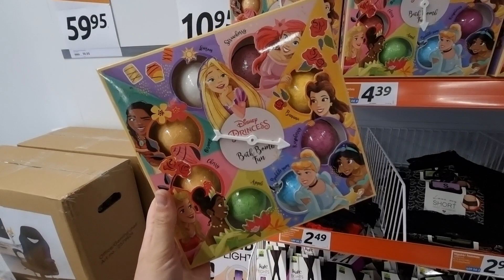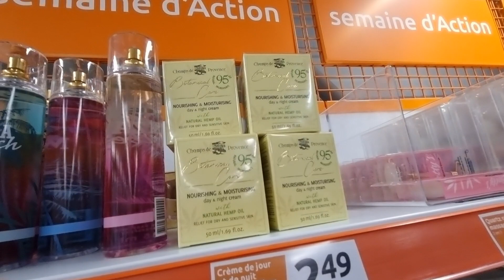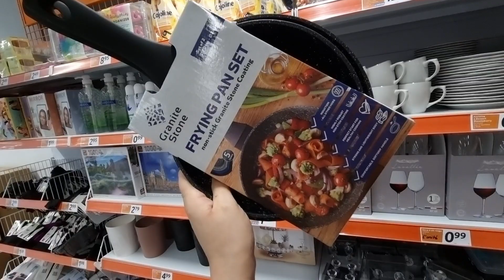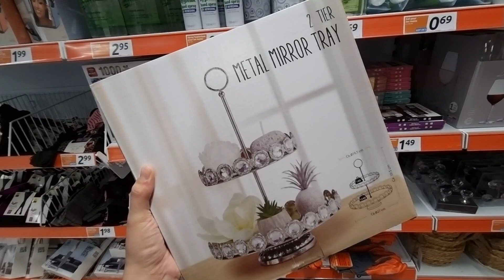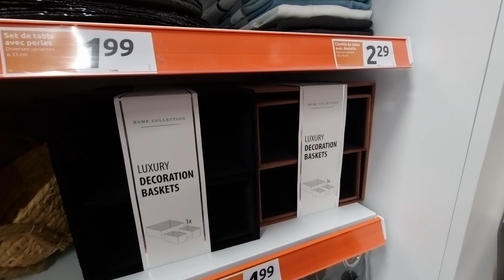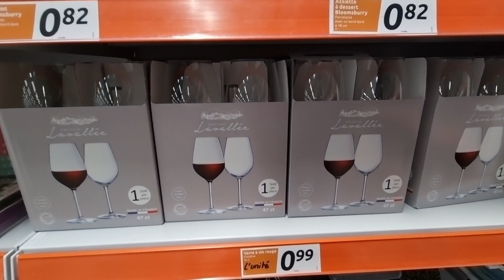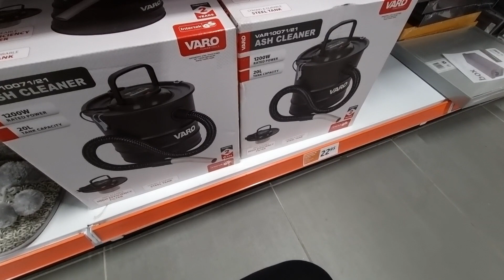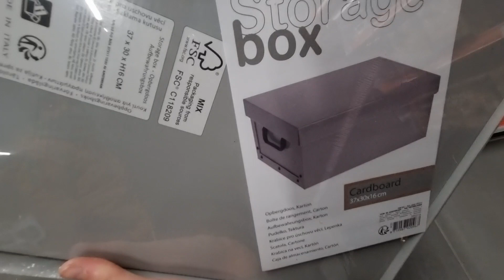🥨💙ACTION PROMOTIONS SEMAINE D'ACTION 22 décembre 2021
Découvrez les promotions de votre magasin Action France !

Vos produits préférés pas chers !